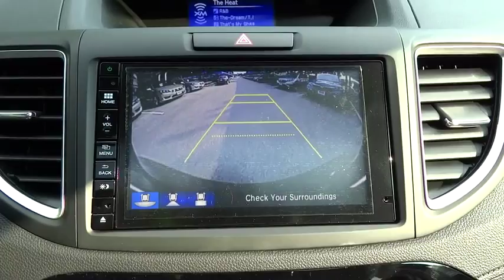2015 Honda CR-V San Antonio, Austin, Houston, Boerne, Dallas, TX H153121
2015 Honda CR-V

Gunn Honda
14610 IH-10 W

Just Arrived** Safety equipment includes: ABS, Traction control, Curtain airbags, Passenger Airbag, Front fog/driving lights...Other features include: Leather seats, Bluetooth, Power locks, Power windows, Heated seats...